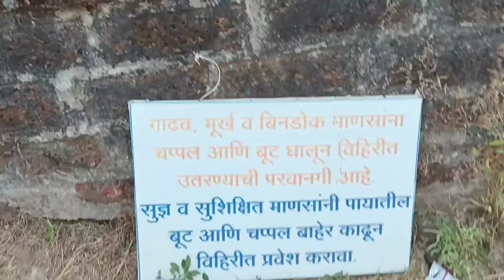Sindhudurg fort सिंधुदुर्ग किल्ल्याची माहिती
सिंधुदुर्ग किल्ला व त्याची संपूर्ण माहिती l Sindhudurg Killa l किल्ले सिंधुदुर्ग l मालवण किल्ला